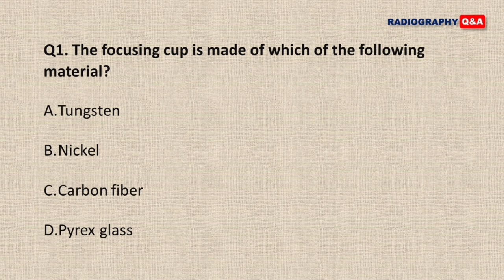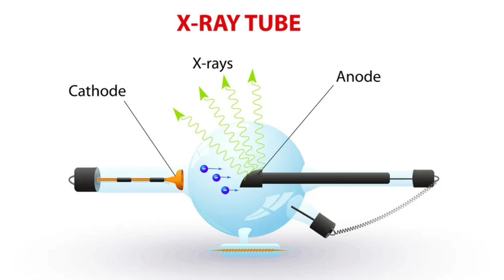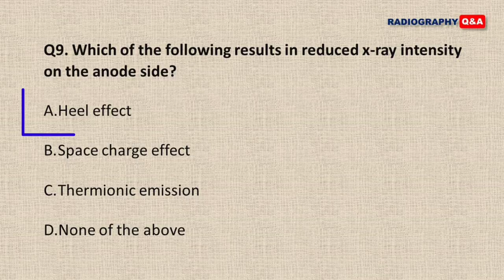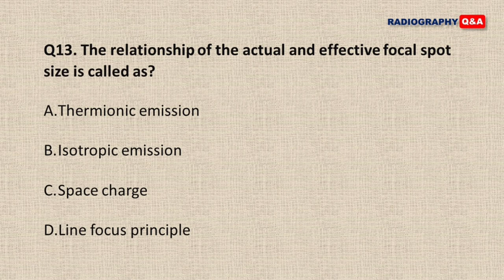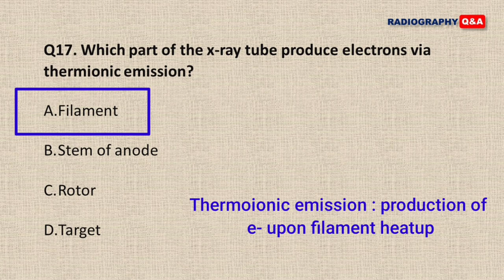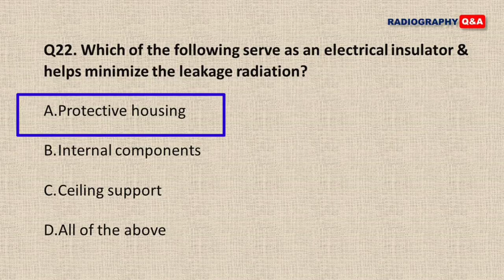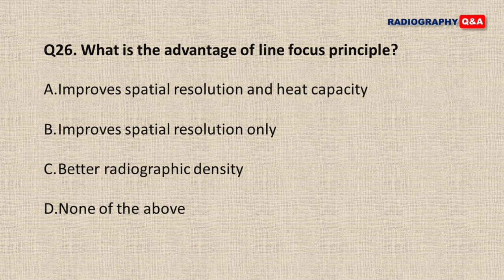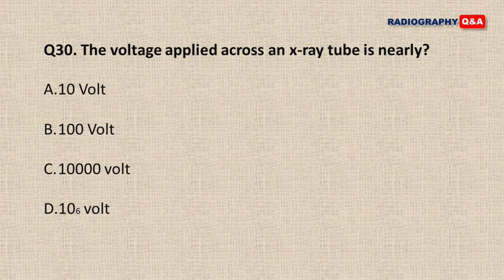Important MCQs from X-Ray Tube || Radiology MCQs || रेडियोग्राफी प्रश्नों की श्रंखला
In this video :
MCQs based on “X-Ray Tube” for radiographers/ x-ray technicians/ students of radiology.
Top 30 questions and answers on X-Ray tube
Top 30 MCQs on X-Ray tube.
This video is helpful for preparation of exams by different institutes and hospitals like AIIMS, RML Hospital, LHMC, DSSSB, RRB, SGPGI LUCKNOW, ESIC, SSC etc.

Go through the video and note down important points to memorize.

X-Ray_Tube
MCQs_on_X-Ray_Tube

Link for buying RADIOLOGY BOOKS useful for exam preparations:

1. MCQs in Radiology for Residents and Technologists

2. Textbook of Radiology for Residents and Technicians 5th edition

3. Textbook of Radiology for CT and MRI Technicians with Mcqs

4. Basic Radiological physics

5. Textbook on Hospital management and Patient care in diagnostic Radiology

6. Textbook of Radiology for Technicians in HINDI

7. Diagnostic Radiology and Imaging for Technicians

8. Radiology of Positioning for Technicians

9. MCQs update in Radiological imaging

10. MRI Guide for Technologists: A Step-by-Step Approach:

11. Handbook of general anatomy bd chaurasia

12. Radiological procedures

13. Clark’s positioning in radiography

14. MRI made easy (for beginners) with photo cd ROM

15. CT and MRI Protocol

16. Handbook of Radiography

17. Christenson’s Physics of Diagnostic Radiology

18. Textbook of physiology by AK Jain